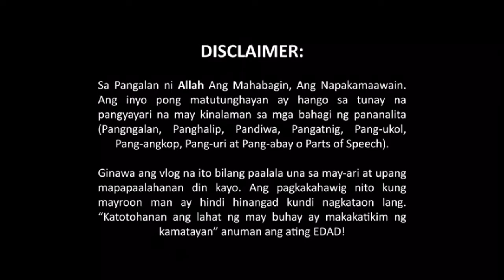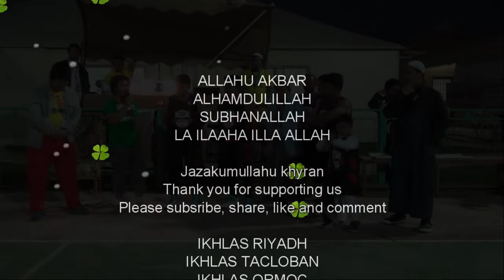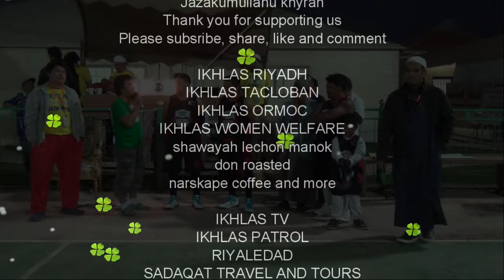THE HELLFIRE I 1000 YEARS I IMPYERNO I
All Muslims hope to spend their eternal lives in Heaven (jannah), but many will fall short. Disbelievers and evil-doers face another destination: Hell-Fire (jahannam). The Quran contains many warnings and descriptions of the severity of this eternal punishment.

The consistent description of Hell in the Quran is as a blazing fire which is fueled by "men and stones." It is thus often called "hell-fire."

Say, "O People of the Scripture, come to a word that is equitable between us and you - that we will not worship except Allah and not associate anything with Him and not take one another as lords instead of Allah." But if they turn away, then say, "Bear witness that we are Muslims [submitting to Him]." Qur'an 3:64

قُلْ يَا أَهْلَ الْكِتَابِ تَعَالَوْا إِلَىٰ كَلِمَةٍ سَوَاءٍ بَيْنَنَا وَبَيْنَكُمْ أَلَّا نَعْبُدَ إِلَّا اللَّهَ وَلَا نُشْرِكَ بِهِ شَيْئًا وَلَا يَتَّخِذَ بَعْضُنَا بَعْضًا أَرْبَابًا مِنْ دُونِ اللَّهِ ۚ فَإِنْ تَوَلَّوْا فَقُولُوا اشْهَدُوا بِأَنَّا مُسْلِمُونَ

Knowledge is a Blessing!
"And when ye are told to rise up, rise up. Allah will raise up, to (suitable) ranks (and degrees), those of you who believe and who have been granted (mystic) Knowledge. And Allah is well-acquainted with all ye do” [Quran, 58:11].

Karapatan nyo pong malaman ang katotohanan, At tungkulin naming sabihin ito.
If you are a knowledge seeker especially in religion, this is absolutely for you.

Before we dwelve into the numerous hadith and sayings of the Prophet Muhammad Sallallahu alayhi wa sallam on knowledge, let us look into the Holy Qur'an – the definite authoritative word of Allah subhanahu wa ta'ala – to understand the true importance of knowledge. Here are just five examples from the Qur'an on the depth of faith one can hope to achieve through actively pursuing knowledge:

1. Read in the Name of Allah [Quran, 96:1-5]
2. Knowledge is Tawheed [Quran, 3:18]
3. Study to Protect Your Faith [Quran, 9:122]
4. Gaining Knowledge is an Active Part of Faith [Quran, 29:69]
5. Knowledge is a Blessing [Quran, 58:11]

While all of us have a duty to obtain knowledge, with every strive towards being better comes the blessings of Allah – meaning that to be blessed with knowledge from Allah should be one of our highest attainments. If we continuously try to learn and be better Muslims, let us pray that we all will be blessed with the Love and Mercy of Allah.